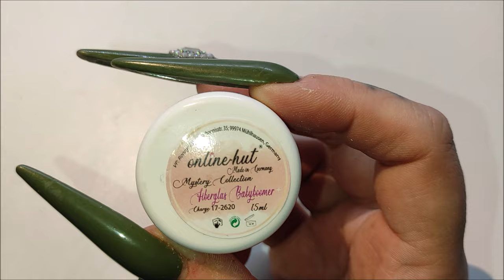Auffüllen + Feilschritte | Endlich wieder zurück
Auffüllen + Feilschritte  | Endlich wieder zurück | Heute möchte ich mit euch meine Nägel Auffüllen und erstmal wieder rein kommen ins Video machen 😅 Ich hoffe das euch das Video gefällt und viel Spaß bei dem Video 🤗🌺